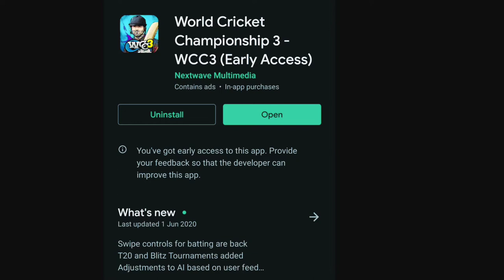Wcc3 New Update | Version 0.2 | Blitz tournament T20 | World Cup T20 | Career Mode | NPL Auction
My Facebook Page I'd Gaming